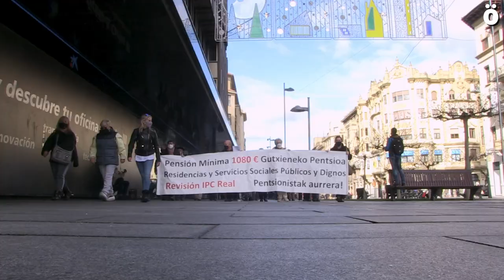Los pensionistas anuncian que siguen con la misma convicción de ganar esta batalla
En una manifestación que ha hecho este mediodía el recorrido entre el ayuntamiento y la delegación del gobierno español, las y los pensionistas han anunciado que seguirán saliendo a las plazas y calles como hasta ahora y hacen un llamamiento a organizaciones y partidos de izquierda a oponerse activamente a los recortes de pensiones que se anuncian desde el gobierno español. También han anunciado que realizarán una gran movilización en febrero.